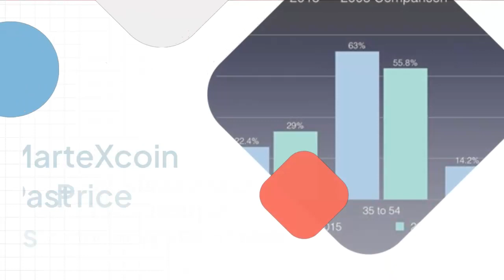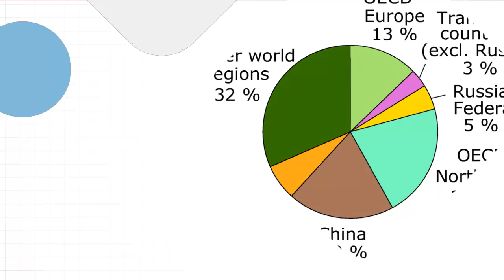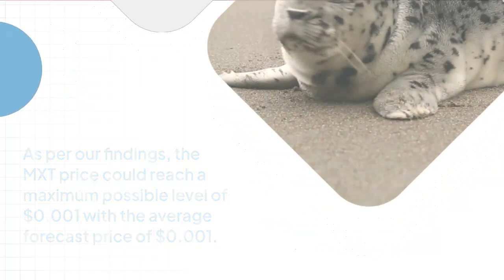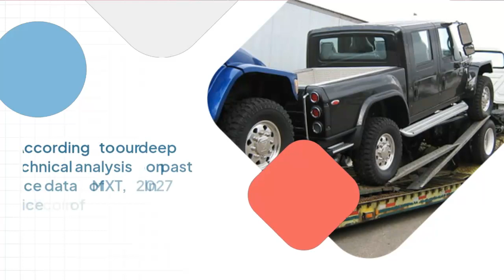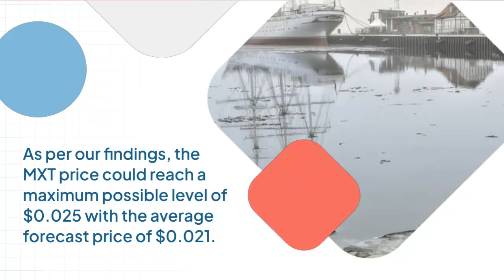MarteXcoin Price Prediction 2023, 2025, 2030 MXT Cryptocurrency Price Prediction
MarteXcoin Past Price Analysis
According to the latest data gathered, the current price of MarteXcoin is $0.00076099 and MXT is currently ranked 2544 in the entire crypto ecosystem.
The circulation supply of MarteXcoin is 6,360,851 with a marketcap of $4,841.
 If we compare the current market cap of the MXT with yesterday’s, you can see that the market cap is also down.
MarteXcoin is facing a hard time getting on board with other crypto coins.
The MXT is down to almost -0.75% in the last 7 days.
MarteXcoin (MXT) Price Prediction/Forecast for 2023, 2024, 2025 and 2030
MarteXcoin Price Prediction 2023
MarteXcoin price is forecast to reach a lowest possible level of $0.001 in 2023.
As per our findings, the MXT price could reach a maximum possible level of $0.001 with the average forecast price of $0.001.
MarteXcoin Price Prediction 2024
The price of MarteXcoin is predicted to reach at a minimum value of $0.002 in 2024.
The MarteXcoin price could reach a maximum value of $0.002 with the average trading price of $0.002 throughout 2024.
MXT Price Forecast for 2025
According to our deep technical analysis on past price data of MXT, In 2025 the price of MarteXcoin is predicted to reach at a minimum level of $0.002.
The MXT price can reach a maximum level of $0.003 with the average trading price of $0.002.
MarteXcoin (MXT) Price Prediction 2026
The price of MarteXcoin is predicted to reach at a minimum level of $0.003 in 2026.
The MarteXcoin price can reach a maximum level of $0.004 with the average price of $0.003 throughout 2026.
MarteXcoin Price Prediction 2027
According to our deep technical analysis on past price data of MXT, In 2027 the price of MarteXcoin is forecasted to be at around a minimum value of $0.005.
The MarteXcoin price value can reach a maximum of $0.005 with the average trading value of $0.005 in USD.
MarteXcoin Price Prediction 2028
The price of 1 MarteXcoin is expected to reach at a minimum level of $0.007 in 2028.
The MXT price can reach a maximum level of $0.008 with the average price of $0.007 throughout 2028.
MarteXcoin (MXT) Price Prediction 2029
As per the forecast and technical analysis, In 2029 the price of MarteXcoin is expected to reach at a minimum price value of $0.010.
The MXT price can reach a maximum price value of $0.012 with the average value of $0.010.
MarteXcoin Price Forecast 2030
As per the forecast price and technical analysis, In 2030 the price of MarteXcoin is predicted to reach at a minimum level of $0.014.
The MXT price can reach a maximum level of $0.017 with the average trading price of $0.015.
MarteXcoin (MXT) Price Prediction 2031
MarteXcoin price is forecast to reach a lowest possible level of $0.020 in 2031.
As per our findings, the MXT price could reach a maximum possible level of $0.025 with the average forecast price of $0.021.
MarteXcoin Price Prediction 2032
The price of MarteXcoin is predicted to reach at a minimum value of $0.030 in 2032.
The MarteXcoin price could reach a maximum value of $0.035 with the average trading price of $0.031 throughout 2032.